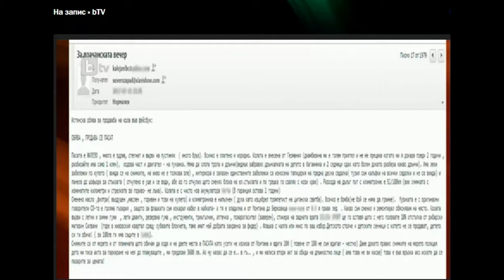Godji/ve4erta na SZ Bulgaria/Shouto na Slavi.18.10.2017